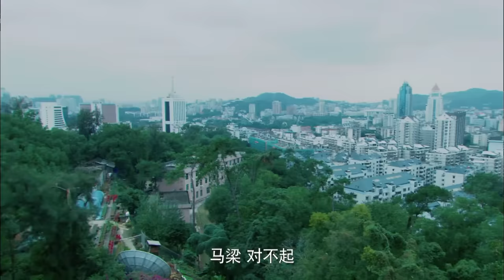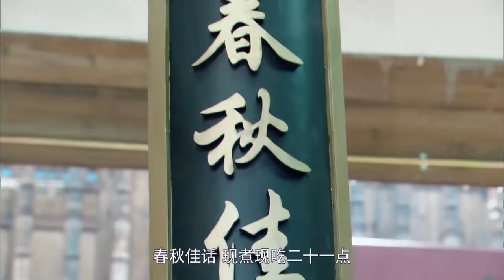【ENG SUB】《恋上黑天使 Love Actually》第37集 大结局 | 白富美爱上屌丝青年（秋瓷炫、唐禹哲、钱泳辰）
《恋上黑天使 Love Actually》
主演：秋瓷炫、唐禹哲、钱泳辰
马梁才华横溢却玩世不恭。而美丽孤傲的“白富美”叶曼凌却对这个青年产生了感情，使得一直爱慕叶曼凌的地产精英白钢情有不甘。他选中了马梁的好友杜轻言做卧底，不断设置障碍，使21点陷于绝境，马梁也因此遭遇了入狱、毁容等厄运。为了让马梁和21点走出困境，也为了揭穿白钢的阴谋，叶曼凌决定嫁给白钢。对此众人很不理解。马梁为之十分痛心，开始正视叶曼玲对自己的感情。最终叶曼凌用白钢的钱挽救了21点。年轻人的奋斗让古老的三坊七巷焕发了青春。马梁与叶曼凌也终于走到了一起。